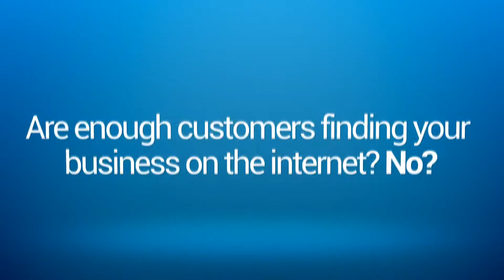Solution for Internet Marketing Needs | Web SEO and Design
If you aren't getting enough leads from your website or if you are not getting enough traffic for your business, we have the solution for you!

Web SEO And Design, LLC

We provide:
* Video commercials

You'll Get:
* More Traffic
* More Visibility
* More Customers
* Expert Branding

We can help you Squash The Competition!